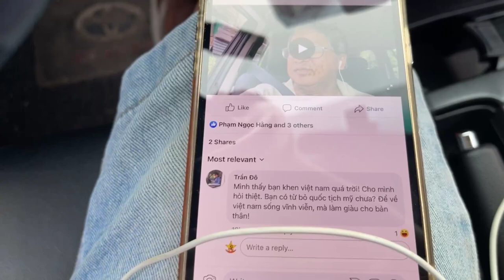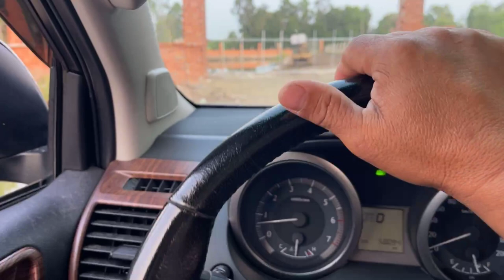Việt kiều Lợi Minh "Mình chỉ nói cái hay cái dở của Việt Nam và Mỹ, phản biện luận điệu xuyên tạc"